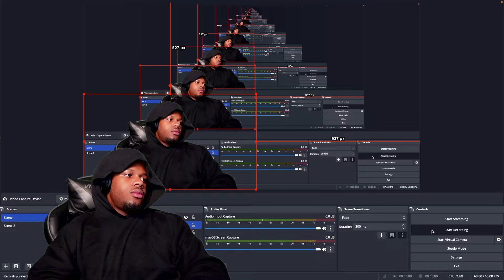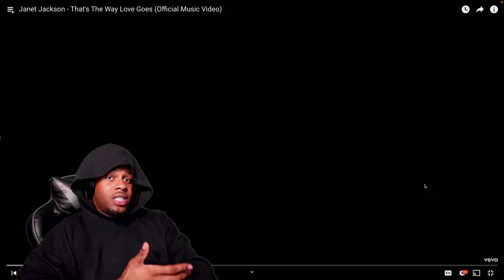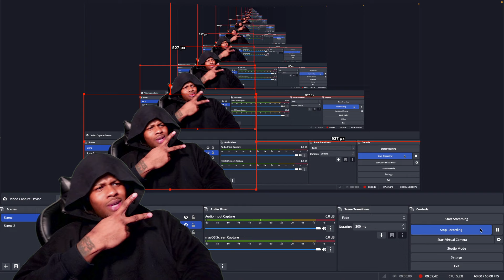Janet Jackson - That's The Way Love Goes (REACTION)